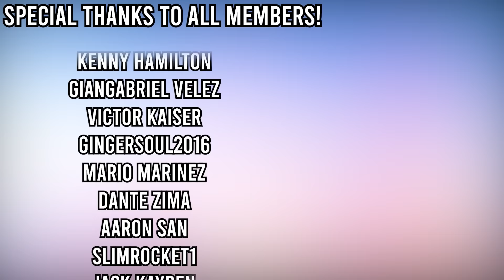Orochimaru's MASTER Plan REVEALED?!